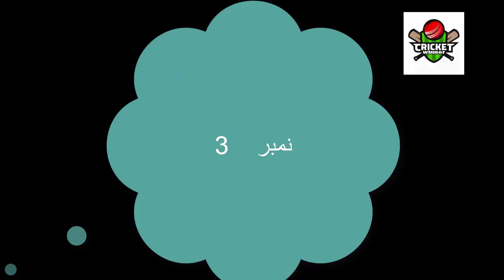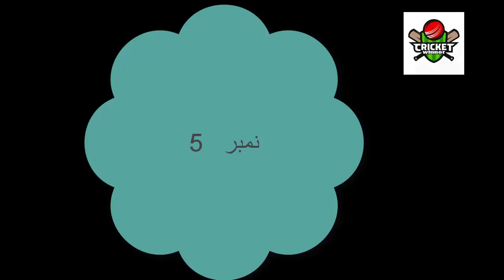TOP 5 Killer Bouncer By Shoaib Akhtar,pakistan bowling highlig,pak vs new zealand 1st odi highlights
Search match
searchi
CURRENT TIME2 Jan, 18:42:57GMT
Scores will refresh every 30 seconds
TWENTY20 INTERNATIONALS
LIVE
Jan 3, 2018 - 3rd T20I at Bay Oval, Mount Maunganui (night)
New Zealand
West Indies
Match scheduled to begin at 19:00 local time (06:00 GMT | 11:00 PKT)
LIVE SCORECARD | TOUR HOME
PAKISTAN TOUR OF NEW ZEALAND
LIVE
Jan 3, 2018 - Tour match at Saxton Oval, Nelson
New Zealand XI
Pakistanis
Match scheduled to begin at 11:00 local time (22:00 GMT -1d | 03:00 PKT)
PREMIER LEAGUE TOURNAMENT TIER A
LIVE
Jan 2-4, 2018 - Group B at FTZ Sports Complex (Board of Investment), Katunayake
Chilaw 356/9 (84 ov)
Badureliya Sports Club
Stumps - Chilaw Marians Cricket Club won the toss and elected to bat
LIVE SCORECARD | TOURNAMENT HOME
LIVE
Jan 2-4, 2018 - Group A at Colts Cricket Club Ground, Colombo
Colts Cricket Club 267
Sinhalese Sports Club 23/0 (5 ov)
Stumps - Sinhalese Sports Club trail by 244 runs with 10 wickets remaining in the 1st innings
Jan 2, 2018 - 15th Match at Melbourne Cricket Ground
Melbourne Stars 141/7 (20 ov)
Brisbane Heat 144/1 (14.4/20 ov)
Brisbane Heat won by 9 wickets (with 32 balls remaining)
SCORECARD | REPORT | TOURNAMENT HOME
LIVE
Jan 3, 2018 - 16th Match at Simonds Stadium, South Geelong, Victoria
Melbourne Renegades
Sydney Sixers
Match scheduled to begin at 19:10 local time (08:10 GMT | 13:10 PKT)
LIVE SCORECARD | TOURNAMENT HOMEThis article is about the sport. For the insect, see Cricket (insect). For other uses, see Cricket (disambiguation).
"Cricketer" redirects here. For other uses, see Cricketer (disambiguation).
Cricket
Wankhede ICC WCF.jpg
A cricket game at the Wankhede Stadium in Mumbai, Maharashtra, India
Highest governing body International Cricket Council
First played 16th century; south-east England
Characteristics
Team members 11 players per side (substitutes permitted in some circumstances)
Mixed gender yes, separate competitions
Type team sport, bat-and-ball
Equipment cricket ball, cricket bat, wicket (stumps, bails), various protective equipment
Venue cricket field
Presence
Country or region worldwide but most prominent in Australasia, Great Britain & Ireland, Indian sub-continent, southern Africa, West Indies
Olympic no (1900 Summer Olympics only)
Cricket is a bat-and-ball game played between two teams of eleven players each on a cricket field, at the centre of which is a rectangular 22-yard-long pitch with a target called the wicket (a set of three wooden stumps upon which two bails sit) at each end. Each phase of play is called an innings during which one team bats, attempting to score as many runs as possible, whilst their opponents field. Depending on the type of match, the teams have one or two innings apiece and, when the first innings ends, the teams swap roles for the next innings. Except in matches which result in a draw, the winning team is the one that scores the most runs, including any extras gained.

Before a match begins, the two team captains meet on the pitch for the toss (of a coin) to determine which team will bat first. Two batsmen and eleven fielders then enter the field and play begins when a member of the fielding team, known as the bowler, delivers (i.e., bowls) the ball from one end of the pitch towards the wicket at the other end, which is guarded by one of the batsmen, known as the striker.

In addition to the bowler, the fielding team includes the wicket-keeper, a specialist who stands behind the striker's wicket. The wicket-keeper is also the only player on the fielding side permitted to wear gloves. The nine other fielders are tactically deployed around the field by their captain, usually in consultation with the bowler.

The striker "takes guard" on a crease marked on the pitch four feet in front of the wicket. His role is to prevent the ball from hitting the stumps by using his bat and, simultaneously, to strike it well enough to score runs. The other batsman, known as the non-striker, waits at the opposite end of the pitch near the bowler. The bowler's objectives are to prevent the scoring of runs and to dismiss the batsman. A dismissed batsman, who is declared to be "out", must leave the field to be replaced by a teammate. An over is a set of six deliveries bowled by the same bowler. The next over is bowled from the other end of the pitch by a different bowler.

The most common forms of dismissal are bowled, when the bowler hits the stumps directly with the ball and dislodges the bail(s); leg before wicket (lbw), when the batsman prevents